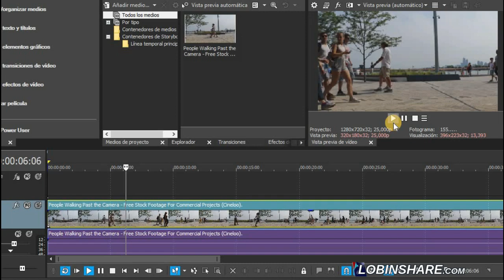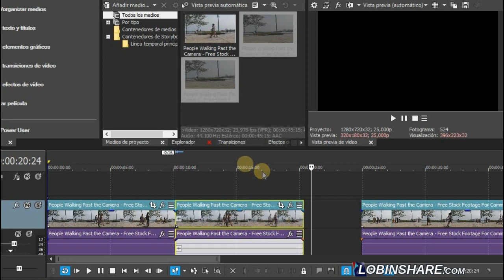Vegas MOVIE STUDIO 17: RETROCESO, REPRODUCCIÓN INVERSA, reversa, haca atrás. Tutorial 08 español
Usando el Vegas Movie Studio 17 puedes hacer que tu video se preproduzca en retroceso, a la inversa, hacia atrás, o reversa con solo hacer clic derecho e "Invertir".

VEGAS MOVIE STUDIO 17 en sus versiones, básica Platinum y Suite.
Deslumbra con tus creaciones. Así de fácil. Empieza ya tu nueva producción de vídeo. Olvídate de la dificultad que ofrecen los softwares tradicionales de edición de vídeo y su pesado proceso de aprendizaje. El potente VEGAS Movie Studio pone a tu disposición los mejores recursos para una producción de vídeo profesional con un manejo extremadamente intuitivo y sencillo.

Lleva a cabo grandes producciones de vídeo con calidad profesional de la forma más rápida y sencilla. Sorpréndete explorando todo tu potencial creativo; ya puedes ser el director de tus propias películas.

EQUIPOS RECOMENDADOS:
Video Cámara Panasonic HC-V180
Micrófono de Condensador Neewer NW-800
Mini Micrófono de Solapa AGPTEK Z02
Kit de Iluminación Neewer 700W Pro